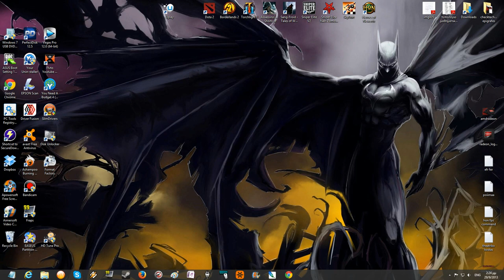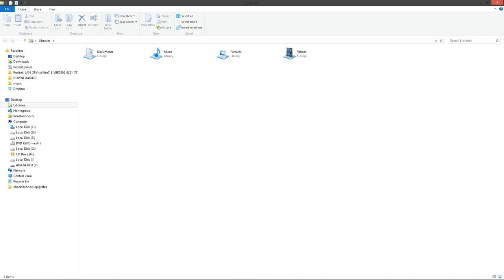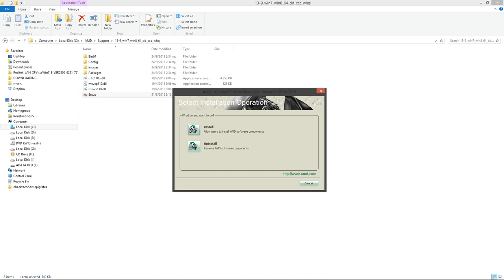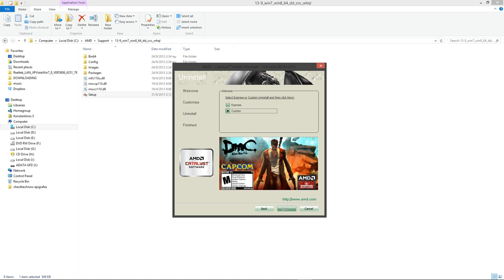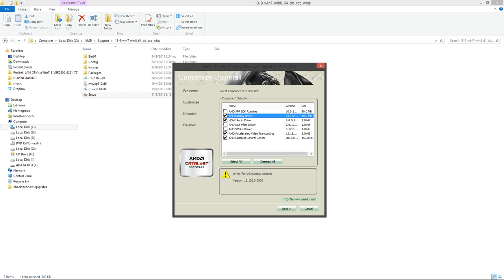Καθαρή απεγκατάσταση AMD drivers - Clean uninstall tutorial